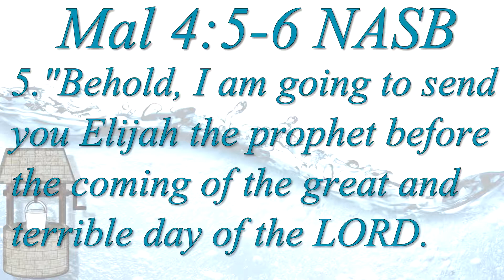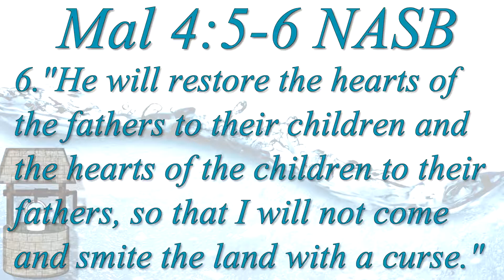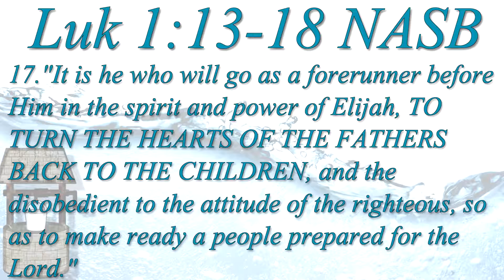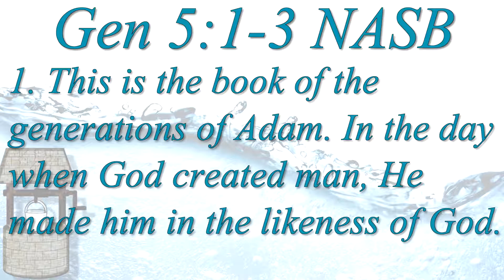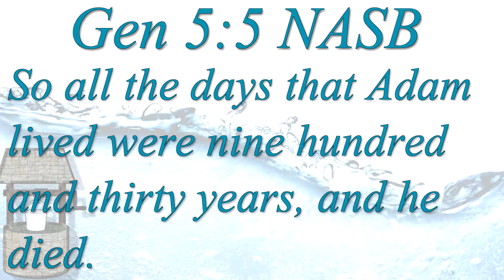(11/05/17) "I Am No Better Than My Father" pt 2/4 (Quotes wk 11.5)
Steve continues his conversation from last week on restoration and Malachi
00:49 Mal 4:5-6
01:36 Luk 1:13-18
11:48 Gen 5:1-3